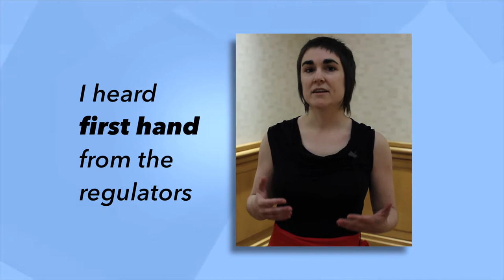2018 Food Label Conference PLC Video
Overview of Prime Label's 2018 Food Label Conference in Washington, DC.